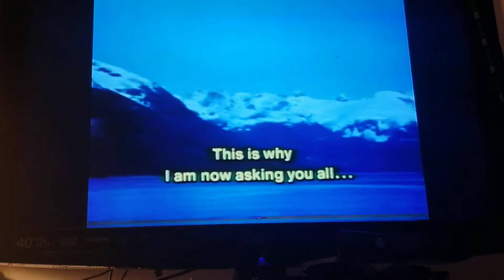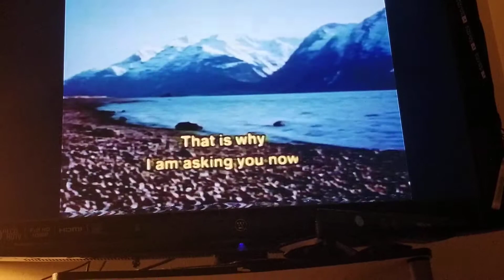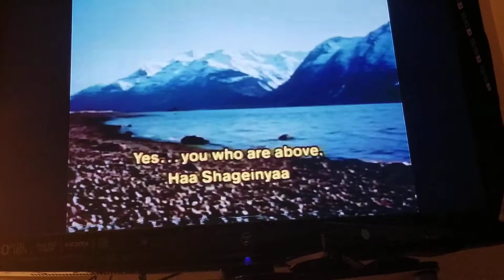Haa shagoon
20180513_192643